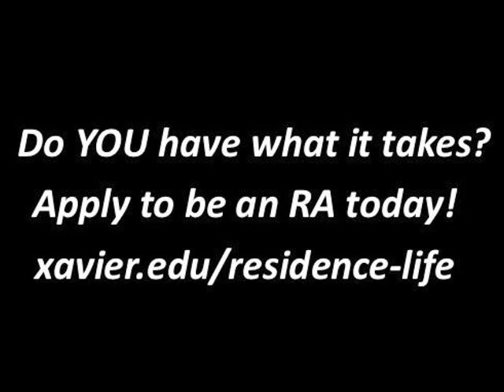Become an RA for Professional Development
No matter what you plan to do after graduation, becoming a resident assistant will help you develop real-life skills that are essential in any workplace! In this video, eight students talk about how the skills they have developed as Xavier RAs will help them in future careers like teaching, business, and medicine.